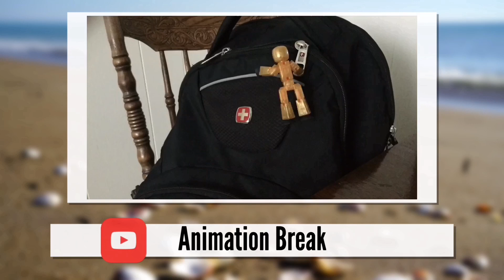The Stikbot Summer Show - The one with Robo-Shark! | Episode 1 (pilot?)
Welcome to the Stikbot Summer Show! The Stikbot Summer Show is a fan-made Stikbot show where the idea is to capture the legacy of the Original Stikbot Show, while encouraging kids to be inspired to animate with Stikbot.

Send in your videos or photos by using stikbot and stikbotsummershow for a chance to appear on the show!